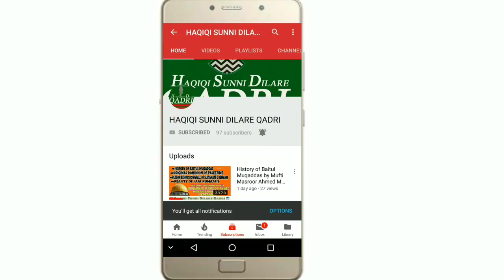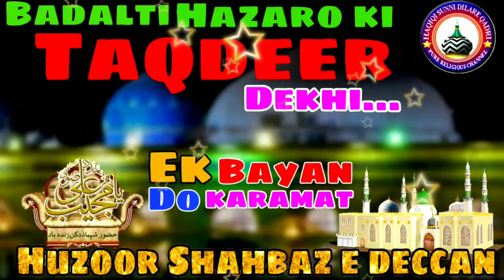Badalti Hazaro ki Taqdeer Dekhi | Best bayan | Mufti e Azam e Deccan Huzoor Shahbaz e Deccan